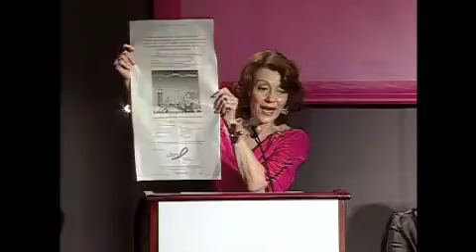Evelyn Lauder Intro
BCRF Founder and Chairman